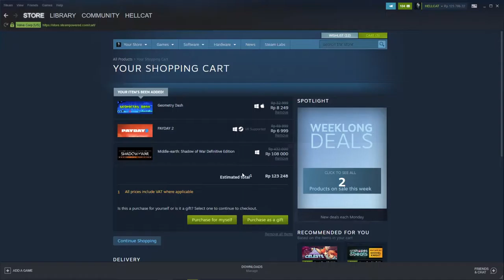Shadow Of War - Si BAGONG!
water is hot

SPEC PC
Intel core i3-9100f 3,6ghz
MSI GTX 750 TI 2GB GDDR5
RAM 8GB DDR 4
Corsair tx750watt

Steam Profile
HELLCAT

Uplay
HELLCAT0877

Origin
HELLCAT0877

Music!

bottom text